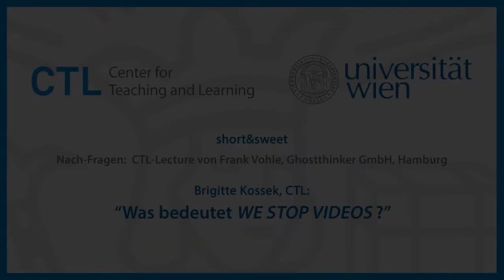short&sweet: Was bedeutet WE STOP VIDEOS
Kurze Erläuterung von Frank Vohle im Rahmen der CTL Lecture „Social Video Learning – Eine didaktische Zäsur“ am Center For Teaching and Learning vom 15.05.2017.